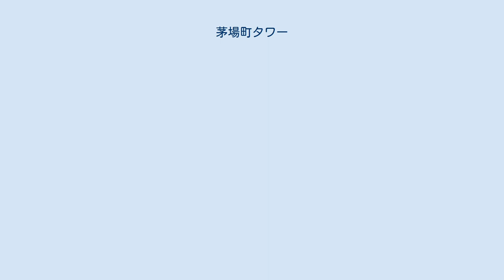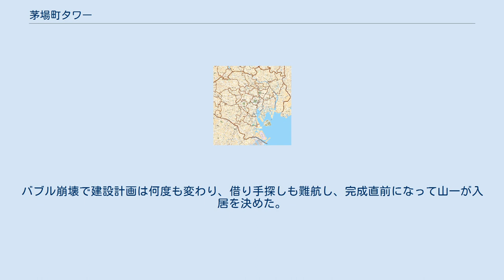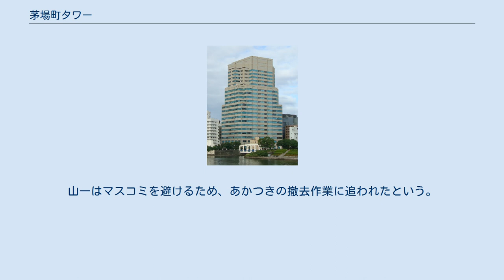茅場町タワー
茅場町タワー（かやばちょうタワー）は、東京都中央区に所在するオフィスと共同住宅で構成される高層ビル。
茅場町の名を冠しているが、所在地は新川である。
秀和が建設し、山一證券がほぼ丸ごと借り受け本社を置いていたが、移転してきて一年余りで山一は経営破綻した。
 それまで日本興業銀行系の不動産会社が所有する八重洲のビルに本社を構えていた山一證券は、五ヵ所に分かれていた本社機能を集約し賃貸コストを下げ、また1997年4月に創業百周年を迎えることに併せ、秀和が建設したインテリジェンスビル「茅場町タワー」を丸ごと借り受ける長期契約を結び、1996年10月末から年末までの間に移転を完了させた。
 タワーは永代通りと日本橋川に挟まれた土地に秀和が約150億円を投じ建設したもので、地下2階・地上21階建て。
13階から上は一部がセットバックされている。
バブル崩壊で建設計画は何度も変わり、借り手探しも難航し、完成直前になって山一が入居を決めた。
山一は16階までをオフィスとして使い、営業、商品、開発などの本社部門のすべてが同居することとなり、都心の人口流出に歯止めをかけるため、17階から21階までは中央区からの要望で社宅にし、山一の社員約30人が家族と住み、会社村と呼ばれていた。
 1997年11月、飛ばしによる簿外債務で山一は経営破綻する。
社員が急減することから山一はビルの返還交渉を始めるが、大家である秀和の小林茂社長は「ウチとは関係のないことだ」と怒りをあらわにし、結局、山一が違約金を支払い、タワーから出ていくことになった。
また小林社長が「イメージが悪いから、早く看板を外してほしい」と要求。
山一はマスコミを避けるため、あかつきの撤去作業に追われたという。
 その後、秀和から分譲レジデンスおよびビルディング管理部門を譲渡されたレジデンス・ビルディングマネジメントが、2003年にタワーを取得（SPCが保有）。
社宅として使われた住戸部分は「茅場町タワーレジデンス」（全43戸）として貸し出されている。
 以下の企業等がテナントとして入居する。